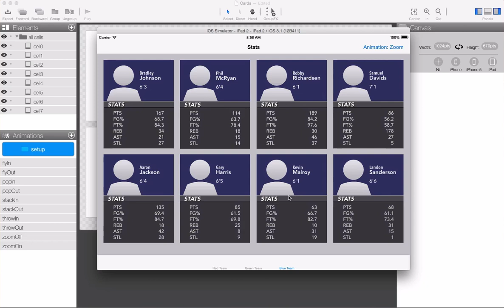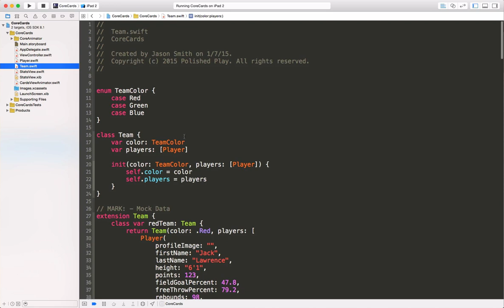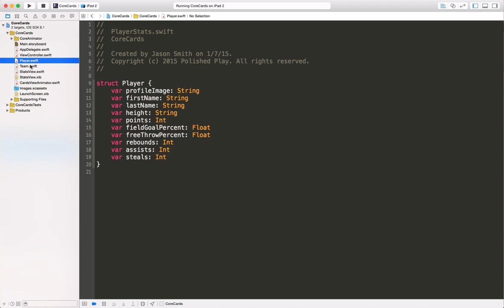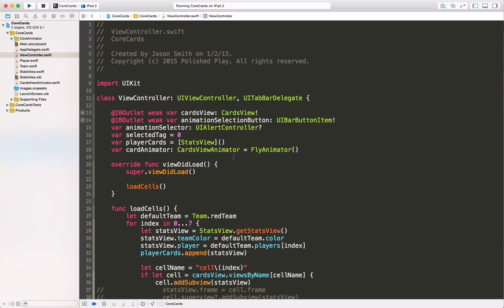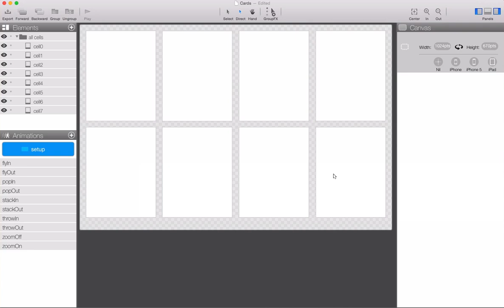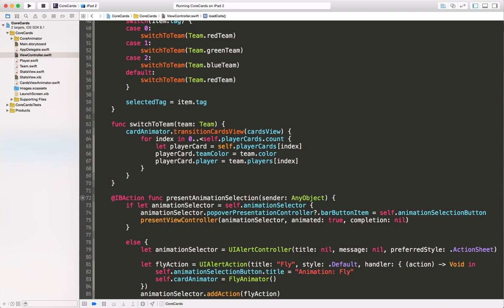Score Cards Dev Demo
Core Animator Demo project